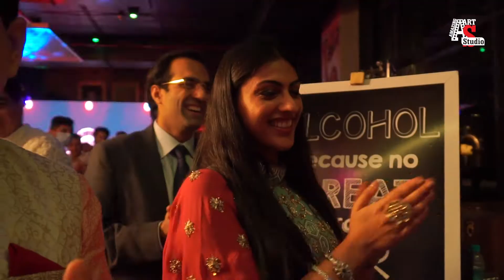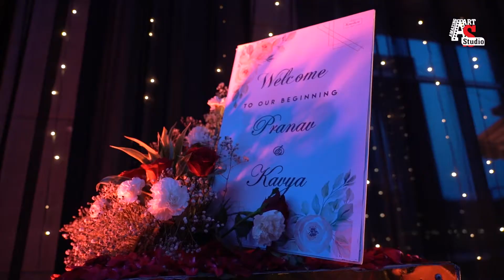Pranav & Kavya || Wedding HIGHLIGHTS ||2020 || JW MARRIOTT HOTEL CHANDIGARH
Amazing Art Studio, Chandigarh

DIRECTOR
👀SAHIL PREET 👀

Video Content
🌟 WEDDING 🌟  HIGHLIGHTS🌟

Couple name..🎇Pranav & Kavya🎇

Contact On: Amazing Art Studio🏩📹

🌟Clicking of Photos📷 & Special Effects Video Editing 💻

Amazing art team
SAHIL PREET , JASSI           - STILL
 BOBBY , LOVELY, KALVESH    - VIDEO
SAHIL PREET  - VIDEO EDITING